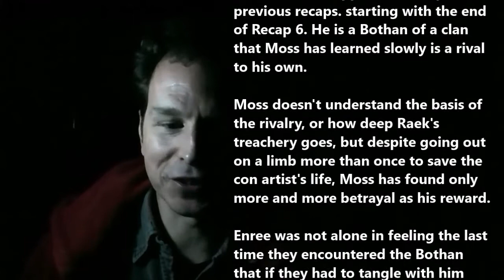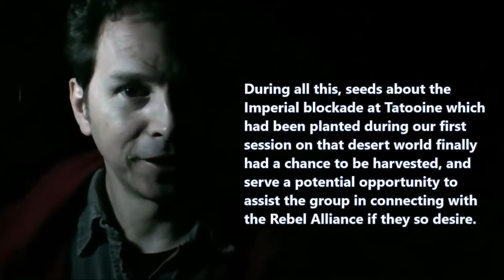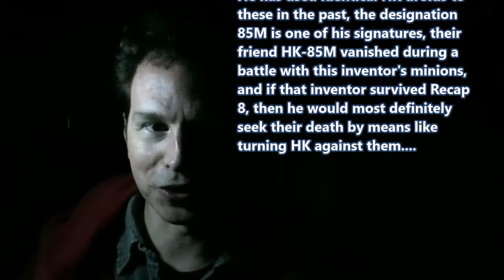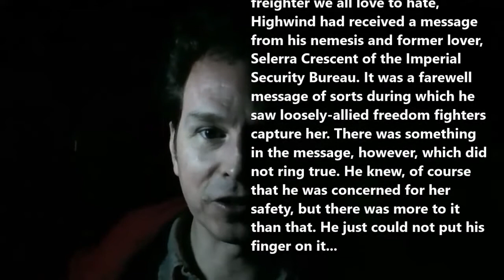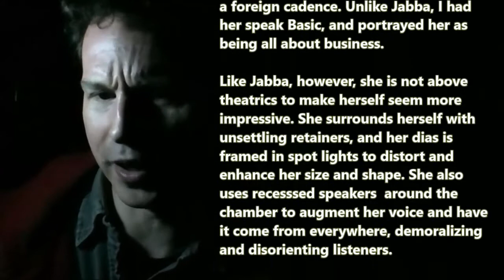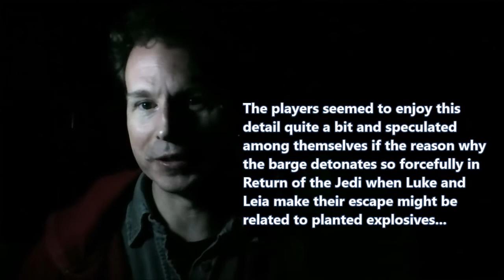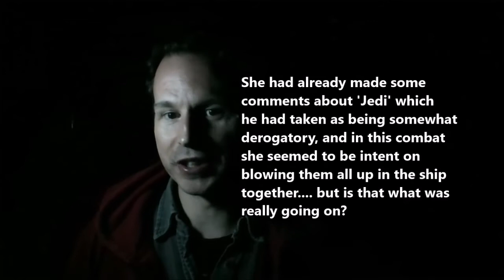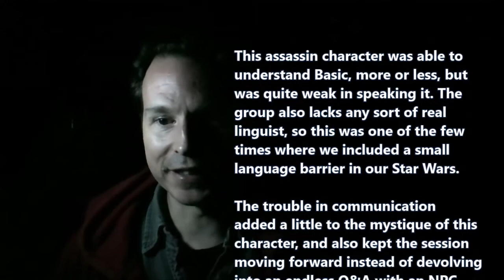Edge of the Empire: Recap 12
The long, long story about that galaxy far, far away continues. Enemies old and new are revealed, the dark side gains a small foothold in a paragon of light, and the rebellion against the Empire reels from heavy blows.